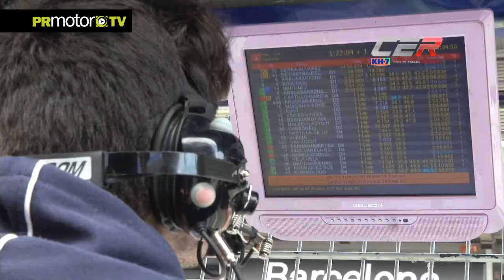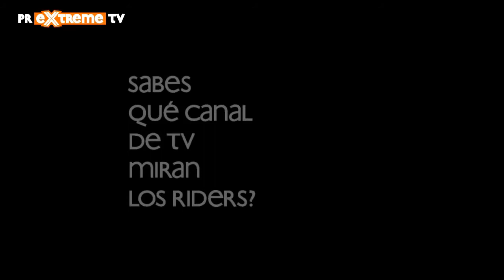Carlos Alvarez nos muestra el KTM X-BOW en el CER - Campeonato de España de Resistencia - PRMotor TV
Carlos Alvarez nos muestra el espectacular KTM X-BOW que comparte con su compañero de equipo llamado Xavier Serra, en el Campeonato de Espàña de Resistencia (CER) en la última carrera disputada en Montmelo.
Un "aparato" impresionante que se mide con los turismos con muy buenos resultados culminando en segunda posición final.

Ahora puedes ver estos y otros contenidos dentro de nuestra plataforma del Canal PRMotor TV para toda España x TV!